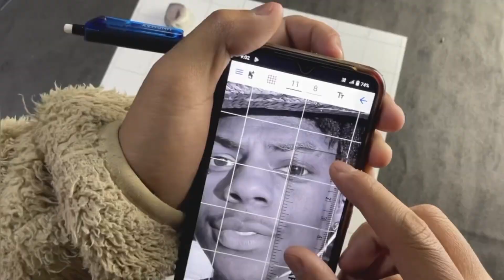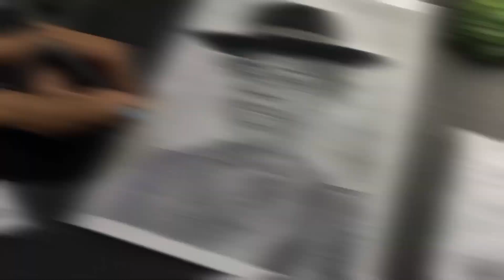How to draw charcoal hyper realistic ​⁠@IShowSpeed ​⁠ face full tutorial | Portrait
Drawing IShowspeed photo | Portrait | 🤩😳😳 really awsome|     { IShowspeed Protrait Drawing }

How to draw iShowspeed photo
How to drawing iShowspeed face
IShowspeed drawing
IShowspeed drawing face
How to draw IShowspeed
How to draw IShowspeed step-by-step
How to draw IShowspeed easy
IShowspeed drawing
IShowspeed drawing tutorial
IShowspeed drawing easy